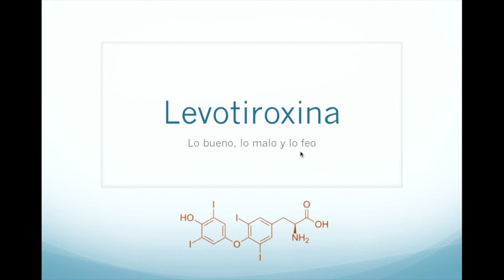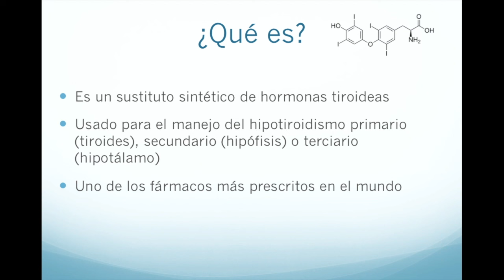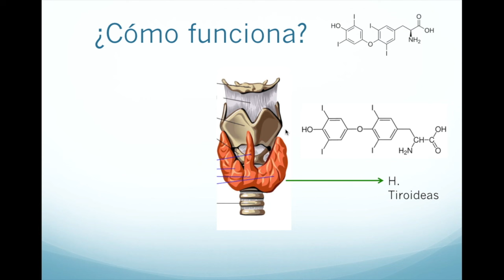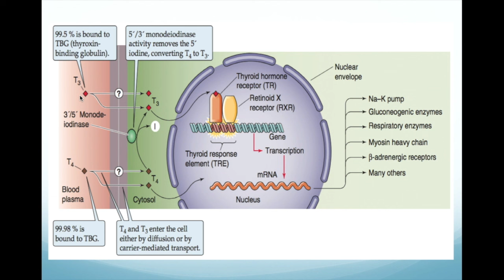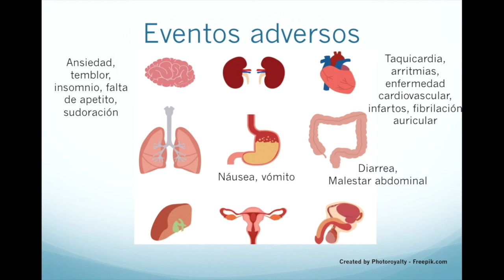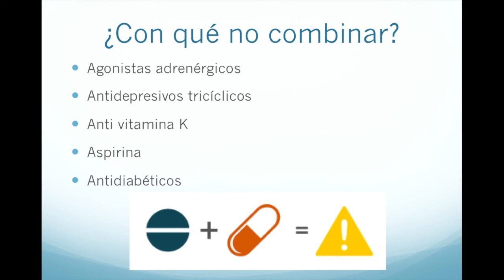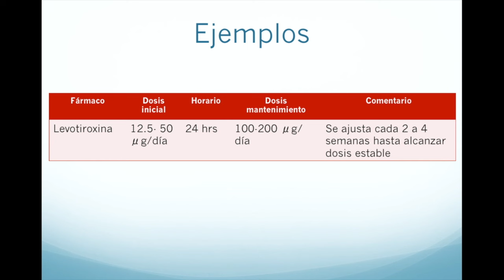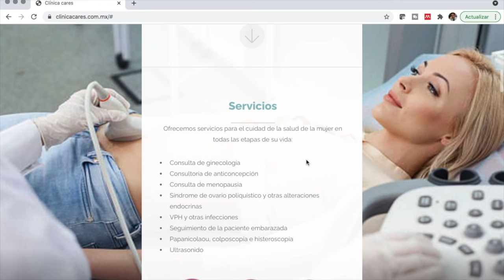Farmacología de la levotiroxina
En el video de hoy revisamos la función de la levotiroxina, su uso en el hipotiroidismo, el cáncer de tiroides y el hipertiroidismo y sus efectos tanto benéficos como los eventos adversos que puede presentar.